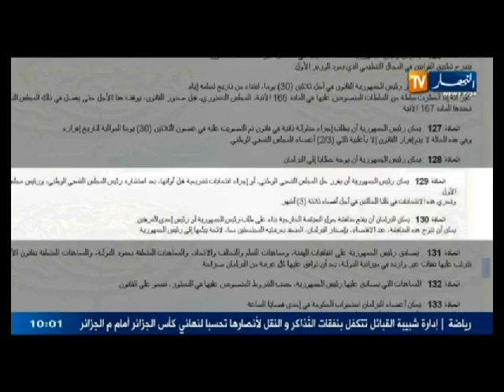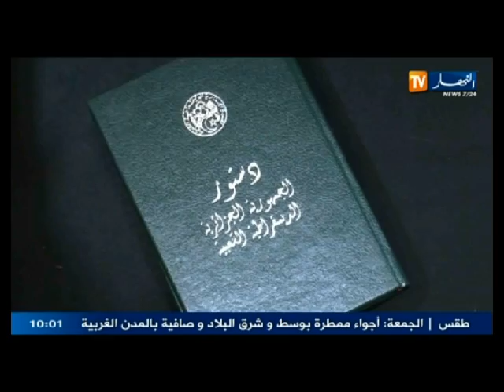الموجز الإخباري الثاني ليوم 25 - 04 - 2014